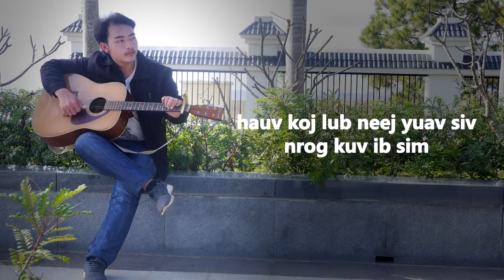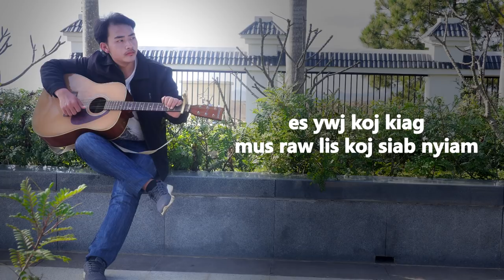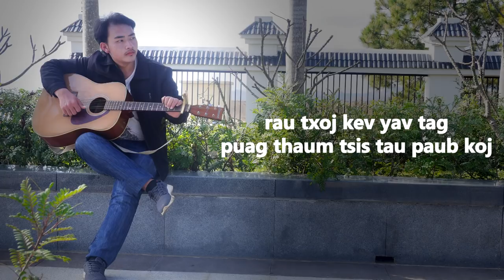Meej thoj - kuv neeg tag nqis